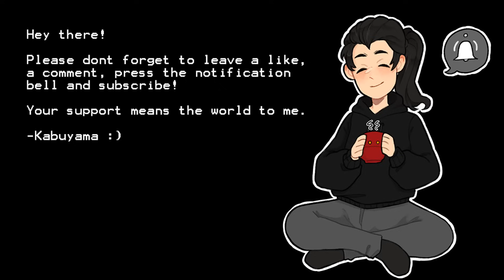Rescued By a Mysterious Merman | Audio RP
You find yourself awaking on distant, unfamiliar shores by a merman. The only sight to be seen the faintly glowing creature before you. Dark, handsome, and seemingly docile; they explain to you your situation as you deal with the fact you’ve found yourself on an island. The last thing you remember was being tossed from your ship in the midst of a pirate raid; seemingly lost to see. That is, until you were found by the merman.

Art By: @ObsidianLantern